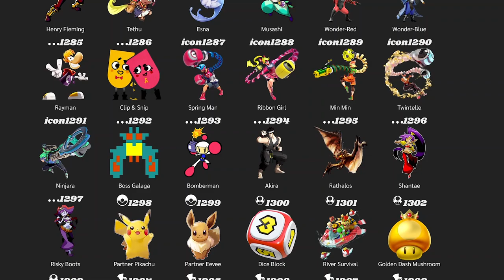Min Min su Smash Bros Ultimate - Delusione o Sorpesa? [Analisi Anteprima DLC Arms]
Masahiro Sakurai ha finalmente presentato il nuovo lottatore che entrerà a far parte del roster di Super Smash Bros. Ultimate. Il secondo Fighter's Pass 2 si apre con il set sfidante 6 e Min Min, direttamente dall'universo di Smash, per me è stata una piacevolissima sorpresa. In attesa di poterla provare il 30 giugno, vi racconto le mie impressioni su Min Min e il Direct ricco di sorprese (tra cui il Vault Boy di Fallout!).
E voi siete soddisfatti?
Io sono il Poro Michele, MIN MIN, ciao!